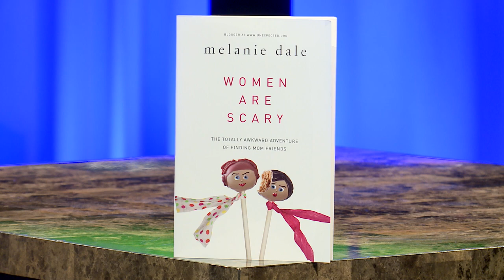Right Now: Women are Scary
Topic:  Women are Scary

Host Jennifer Schuchmann and guest Melanie Dale

Episode #209

Author Melanie Dale joins host Jennifer Schuchmann for a discussion based on Melanie's book, Women Are Scary.